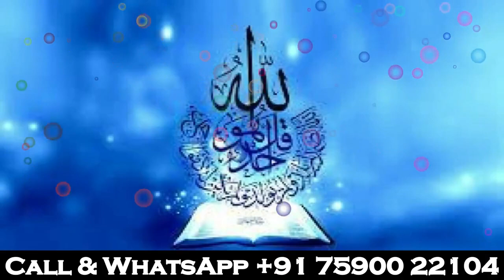Shadi ki bandish todne ka wazifa shadi me rukawat 1